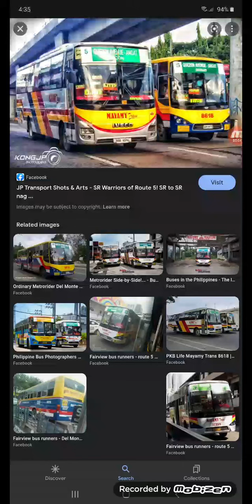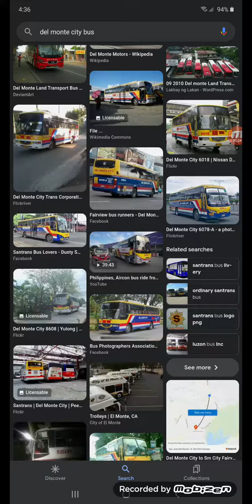Del Monte City